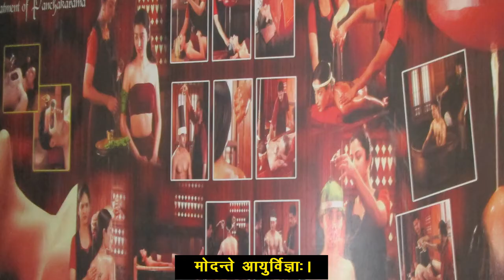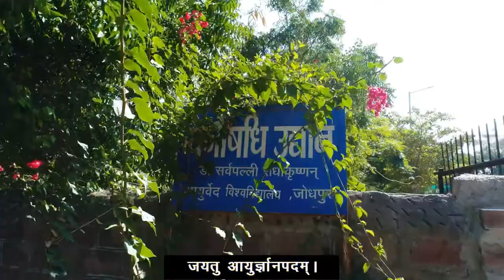Kulgeet of Rajasthan Ayurved university of Jodhpur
Dr serpali radhakrishan Rajasthan Ayurved university of Jodhpur Rajasthan